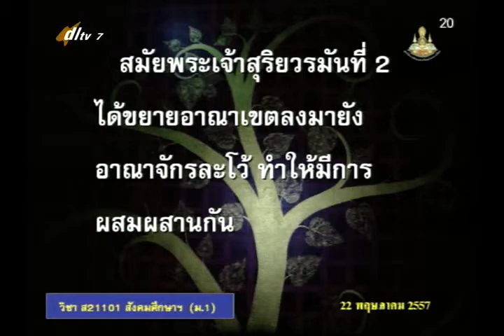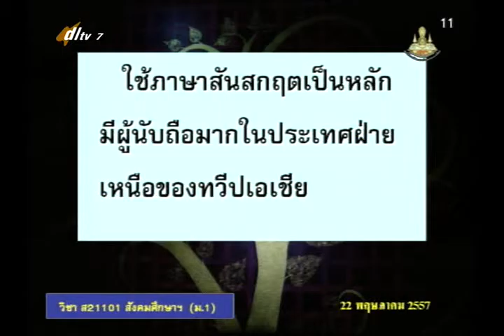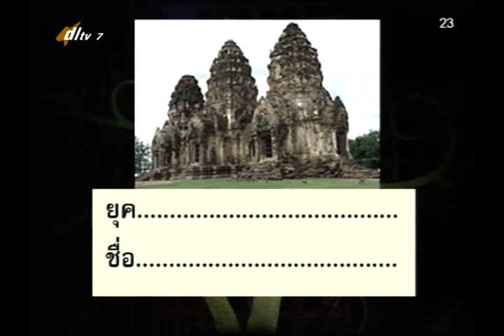004D+7220557+ส+แบบทดสอบก่อนเรียน+socm1+dl57t1